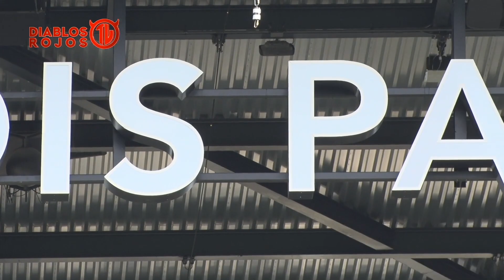La Previa Con Tiago Volpi 27 De Julio De 2023